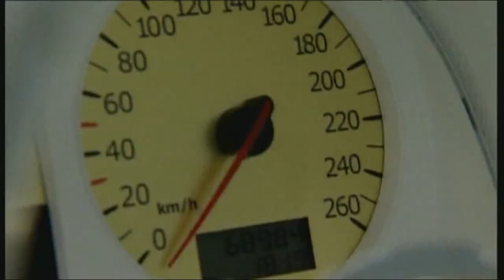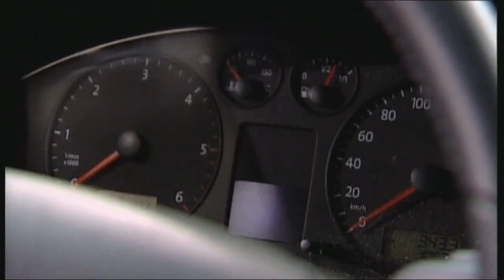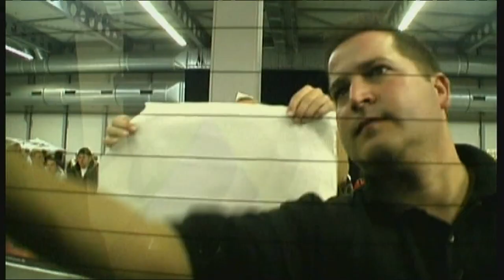VW T5 Conversion Part 1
Looney Tunes VW T5 Conversion in only 24 hours - Part 1.